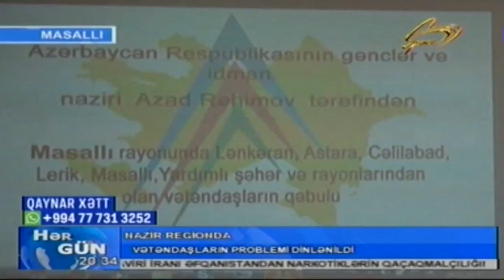Azad Rəhimov vətəndaşları qəbul edib SPACE